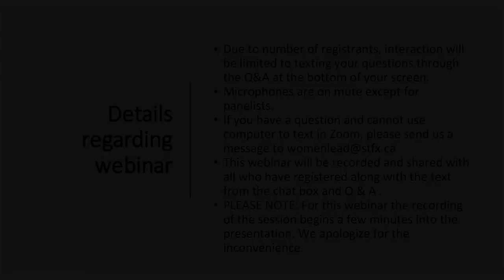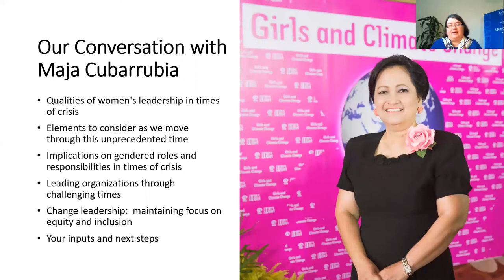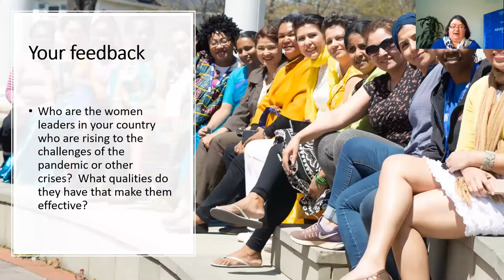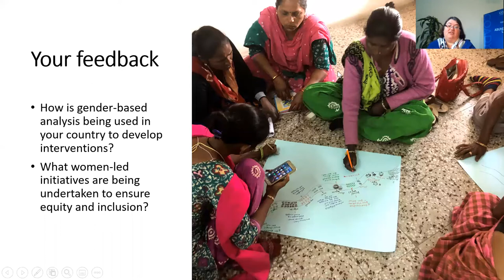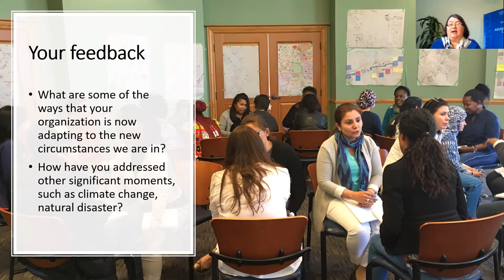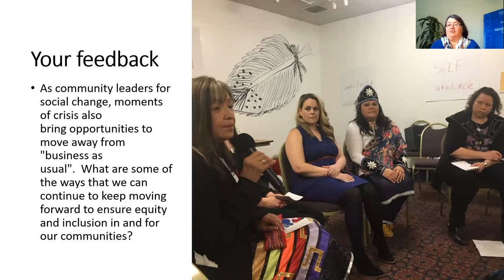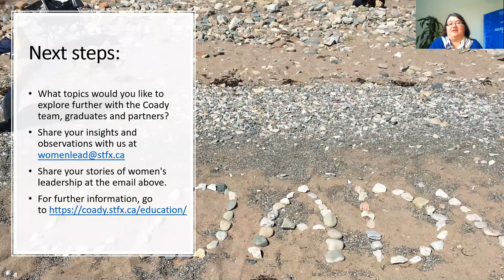Coady Webinar - Women’s Leadership: Rising to the Challenge in Times of Uncertainty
A Conversation with Maja Cubarrubia, Mentor with Coady Institute’s Centre for Women’s Leadership.

Since 2011, Maja has been a Mentor in Coady’s Global Change Leaders program. Following more than 45 years of experience in international development, she now serves as an advisor, consultant, and a volunteer. Her last field assignment with Plan International was as a Country Director for Thailand and the Philippines.

Prior to her assignment in Thailand and Philippines, Maja was the Director of Sponsorship, Grants, and Business Development Department at Plan’s International Headquarters based in the United Kingdom. Before this, she served as the Chief Operating Officer of Plan International USA. Before working with Plan International, Maja worked for the US Peace Corps in the Philippines as Program and Training Director. She also was a Human Resource Manager for a Philippine corporation in the late 70s. She was a teacher by profession and a trained trainer. She earned her Master’s degree in Applied International Development from Tulane University in the United States.